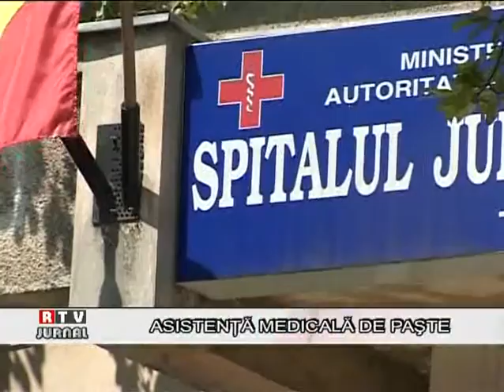RTV JURNAL 22.04.2010 - ASISTENTA MEDICALA DE PASTE